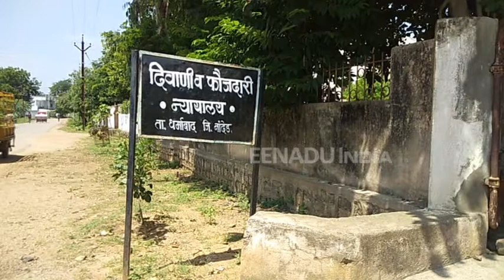आंध्राचे मुख्यमंत्री चंद्राबाबूविरुद्ध अटक वॉरंट काढणाऱ्या न्यायाधीशांना धमकी..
नांदेड - धर्माबादचे प्रथमवर्ग न्यायाधीश एन. आर. गजभिये यांना अज्ञात व्यक्तीने धमकी दिल्याची खळबळजनक घटना समोर आली आहे. गजभिये यांनी बाभळी बंधारा परिसरात चंद्राबाबू नायडू यांनी केलेल्या आंदोलनाप्रकरणी त्यांच्याविरूद्ध अटक वॉरंट जारी केले होते. याच प्रकरणात न्यायाधीशांवर दबाव टाकण्यासाठी ही धमकी देण्यात आली आहे.